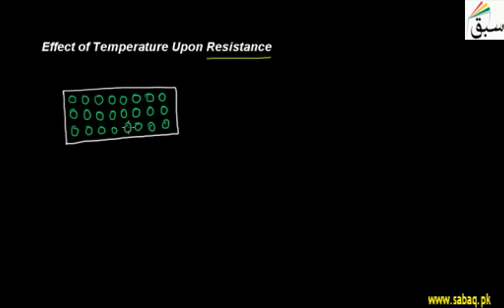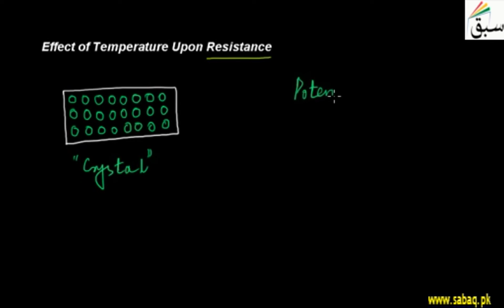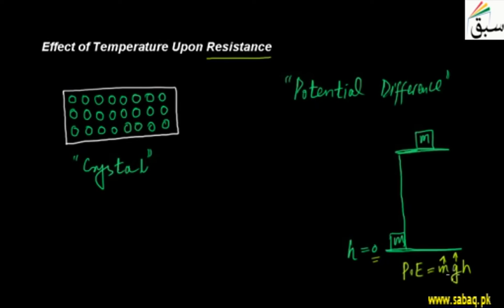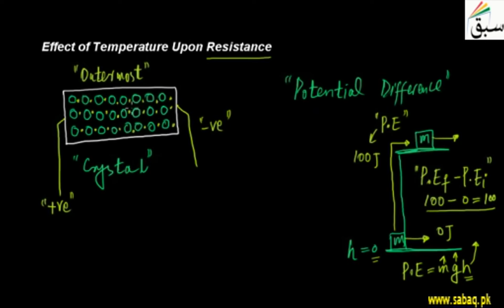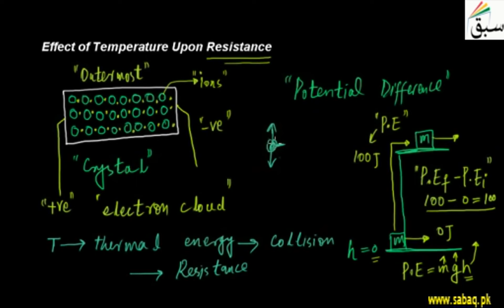Problem 2-Specific Resistance, Physics Lecture | Sabaq.pk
Resistance increases in conductor and decreases in insulator, with increase in temperature
This video is about: Effect of Temperature on Resistance. Practice tests and free video lectures for Physics, Chemistry, Biology, Math’s, Computer Science, English & more subjects are also available at Sabaq.pk. So, subscribe to Sabaq.pk/Sabaq Foundation now and get high marks in your exams.

CLASSES WE COVER AT SABAQ.PK / SABAQ FOUNDATION:

1. KG
2. Class 1
3. Class 2
4. Class 3
5. Class 4
6. Class 5
7. Class 6
8. Class 7
9. Class 8
10. Class 9
11. Class 10
12. Class 11
13. Class 12
14. Class 13
15. Class 14
16. MCAT
17. ECAT
18. CSS

BOARDS WE COVER AT SABAQ.PK / SABAQ FOUNDATION:

1. FBISE
2. Punjab Board
3. Sindh Board
4. KP Board
5. Balochistan Board
6. Cambridge

STUDY MATERIAL WE OFFER AT SABAQ.PK / SABAQ FOUNDATION:

1. Physics Lectures
2. Chemistry Lectures
3. Mathematics Lectures
4. Biology Lectures
5. English Lectures
6. General Science Lectures
7. Computer Science Lectures
8. General Math Lectures
9. Accounting Lectures
10. Statistics Lectures
11. Advance Accounting Lectures
12. Cost Accounting Lectures
13. Practice Tests
14. Physics Practical
15. Chemistry Practical